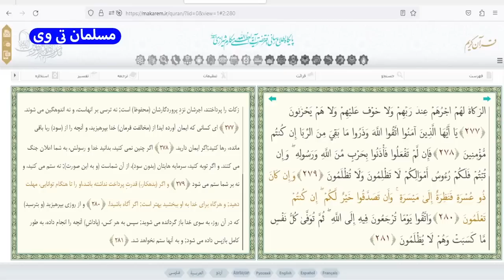اعتراف نماینده مجلس: حریف بانکداری ربوی حکومتی نشدیم - مسلمان تی وی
در این کلیپ به اعتراف نماینده مجلس: حریف بانکداری ربوی حکومتی نشدیم - مسلمان تی وی پرداختیم
بهترین ویدئوهای یوتیوب در لینک زیر 👇

روح الله ایزد خواه نماینده مجلس انقلابی اعتراف کرد که درباره بانکداری ربوی که بسیار مهم است موفق نشدیم / خبر فوری

خبر فوری و مهم که در حال پخش در فضای مجازی است، احتمال توافق ایران و آمریکاست